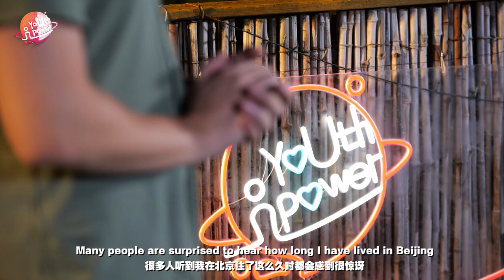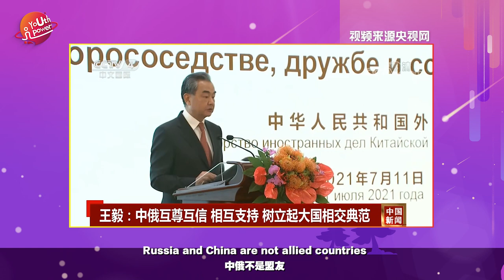Nik Gu: My China Story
Nik Gu, a second-year student at Tsinghua University in Beijing who with his family emigrated from Russia to China 16 years ago, said he could not speak a word of Chinese when he first arrived. These days he could be mistaken for a native Chinese speaker, with a Beijing tinge to his accent. He has learnt Chinese calligraphy, martial arts and even something about traditional Chinese medicine and taken part in numerous diplomatic events in China. “China has become my home,” he said.